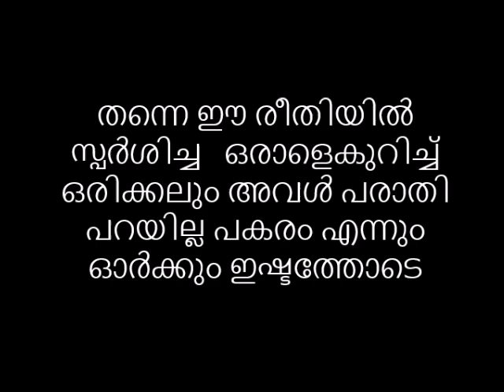തന്നെ ഈരീതിയിൽ സ്പർശിച്ച ഒരാളെകുറിച്ച്‌ ഒരിക്കലും അവൾ പരാതി പറയില്ല പകരം എന്നും ഓർക്കും ഇഷ്ടത്തോടെ